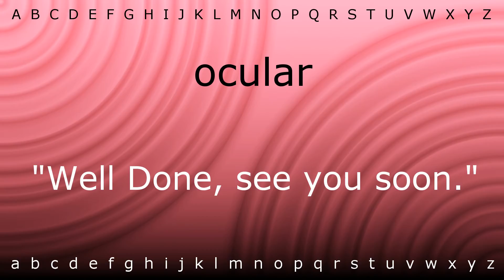How to say 'ocular' with Zira.mp4